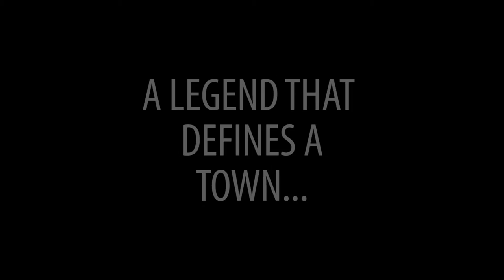Super Llama Man Trailer (SimsFilmFest Season 14)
Super Llama Man Trailer  for SimsFilmFest Season 1.